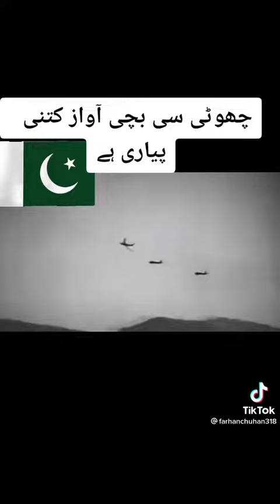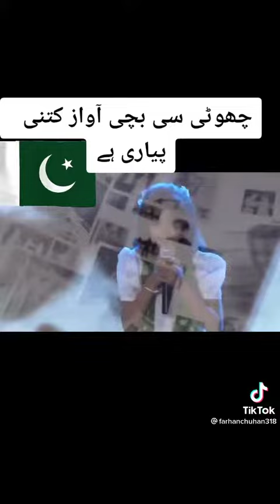Ae Puttar Hataan Te nayee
Beautiful quality of voice